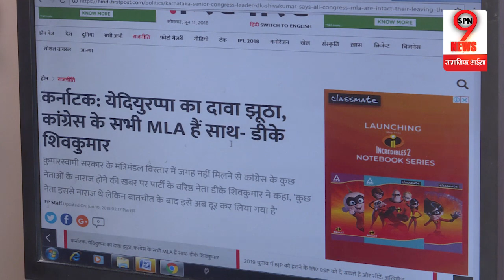Karnataka से फिर आई BJP के लिए बुरी खबर | Congress JDS Alliance Safe